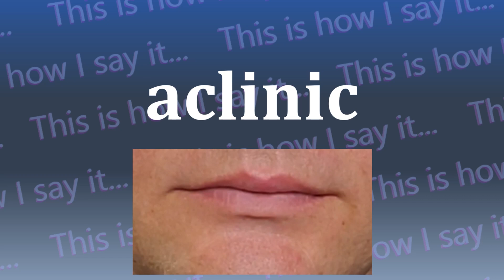This is How I Say...aclinic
How do you say aclinic? I have started a project to not only let you hear how to say aclinic and all other words in the dictionary, I’m also SHOWING you how to say aclinic.